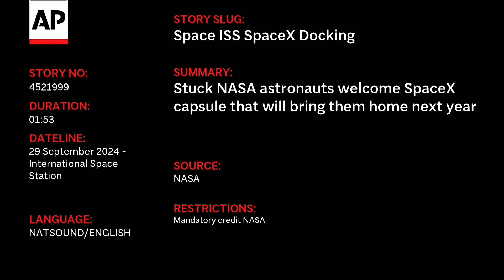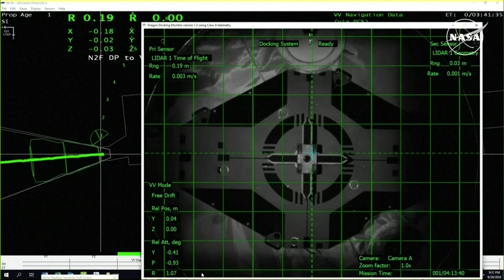Stuck NASA astronauts welcome SpaceX capsule that will bring them home next year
Video from The Associated Press by NASA